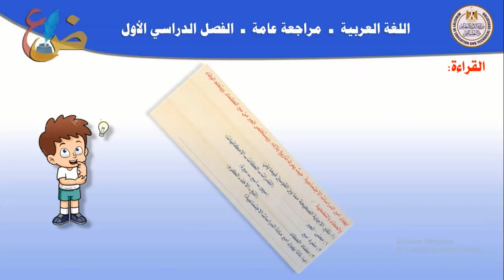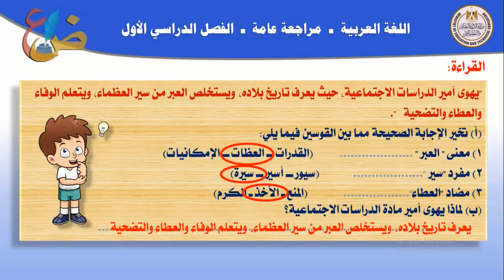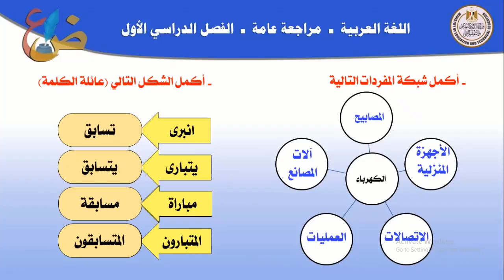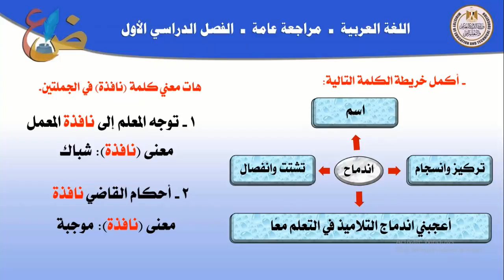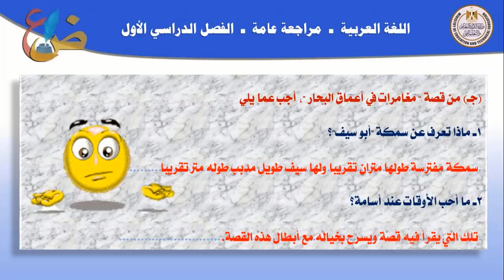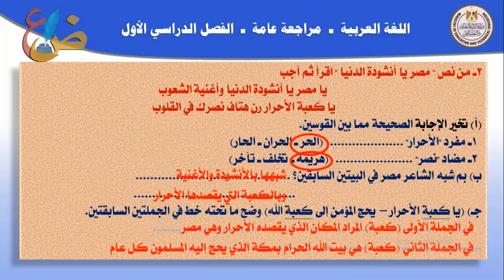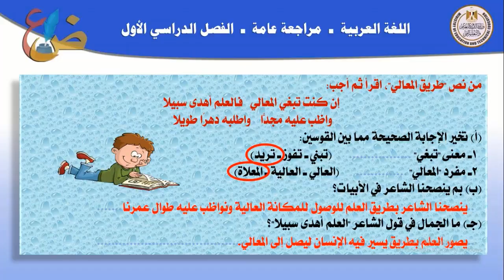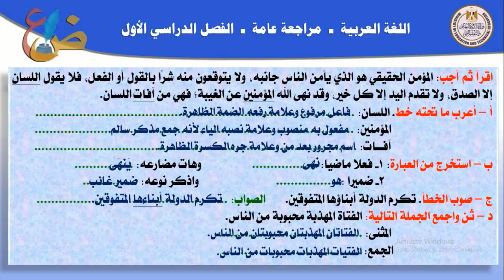لغة عربية 5ب مراجعة